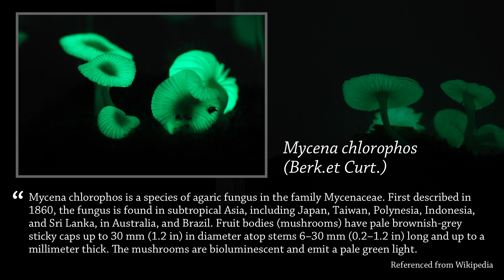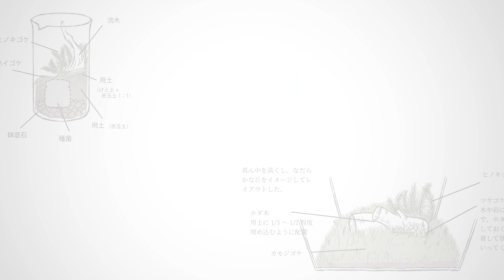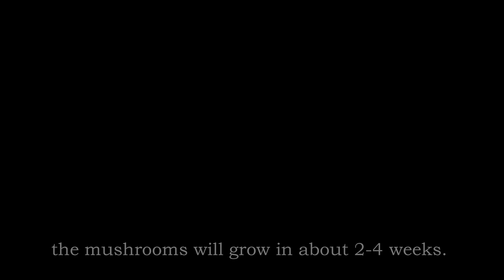Grow glowing mushroom✨ Mycena chlorophos(Berk. et Curt.)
I grew glowing mushrooms in a flask.
Mushrooms that give off a mysterious light are very attractive.